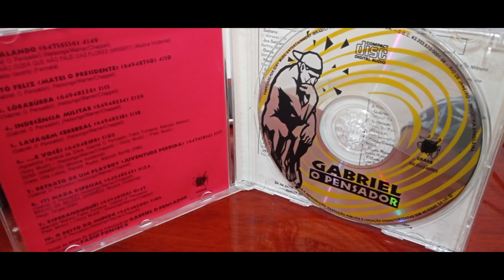Review do 1° cd de Gabriel o Pensador #25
Fala galera o review do 1° álbum do rapper Gabriel o  Pensador

Gabriel o Pensador é o álbum de estreia do rapper brasileiro Gabriel o Pensador, lançado em 1993.

Em fins de 1992, com a instabilidade política causada pela campanha pelo impeachment do então Presidente da República, Fernando Collor de Mello, Gabriel estourou nas rádios com a canção "Tô Feliz (Matei o Presidente)"